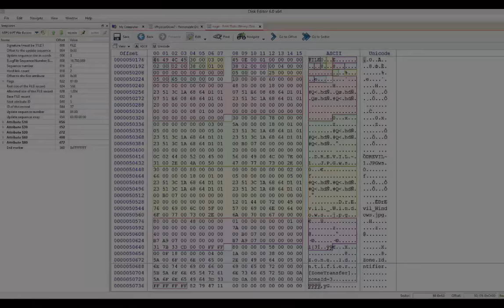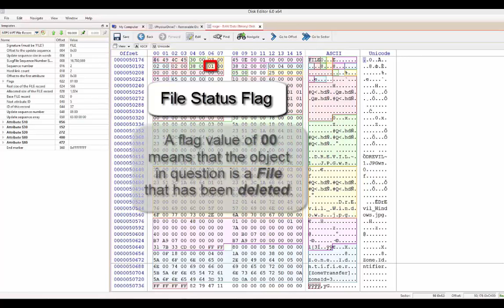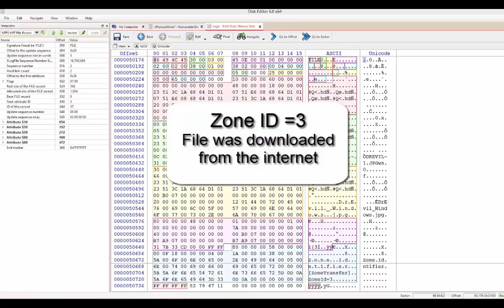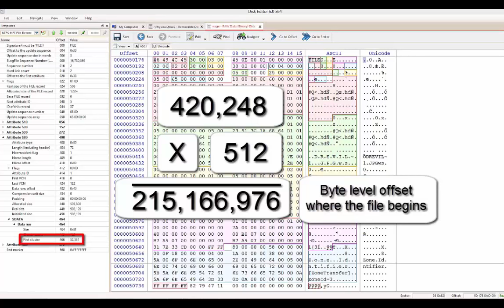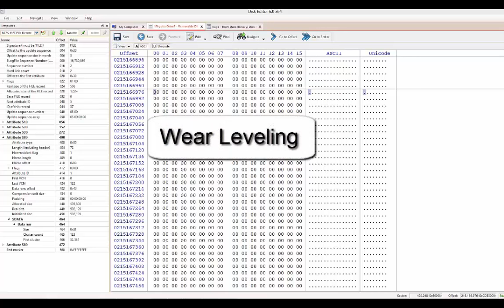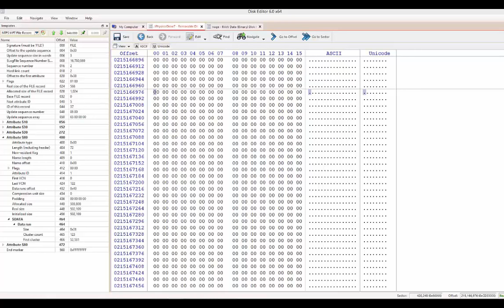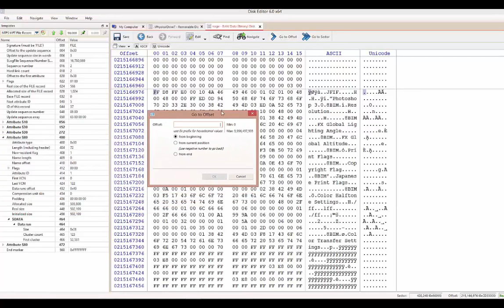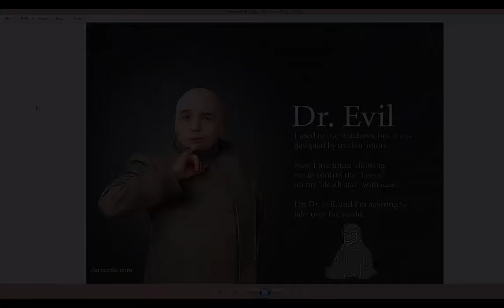Manual File Recovery from Flash Memory